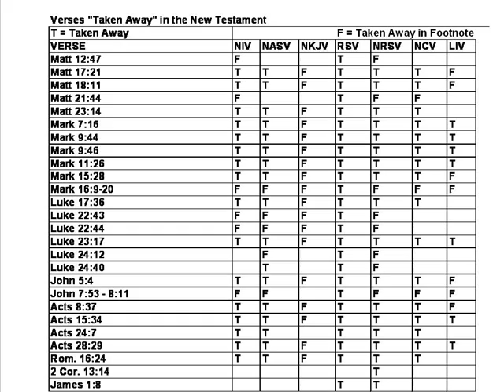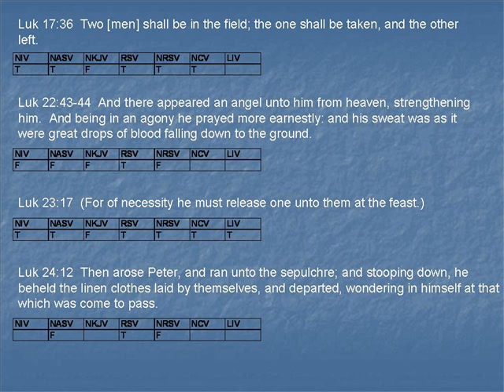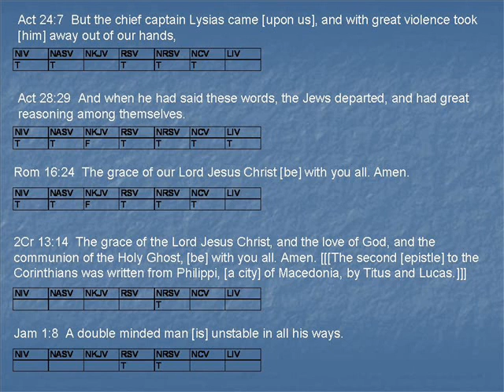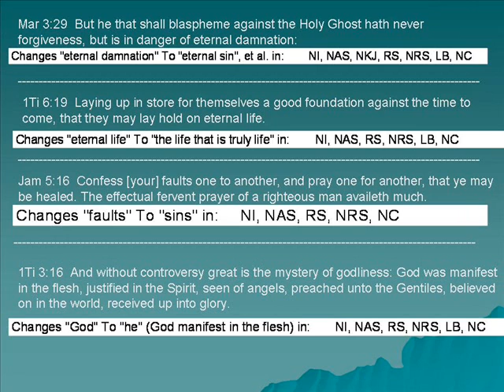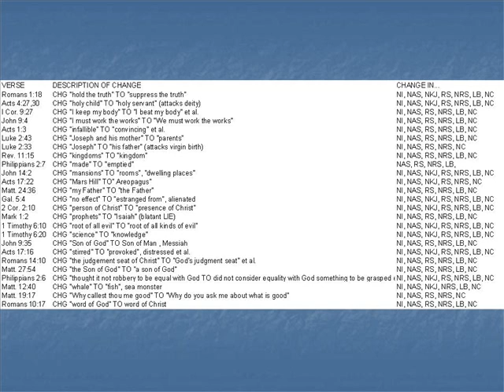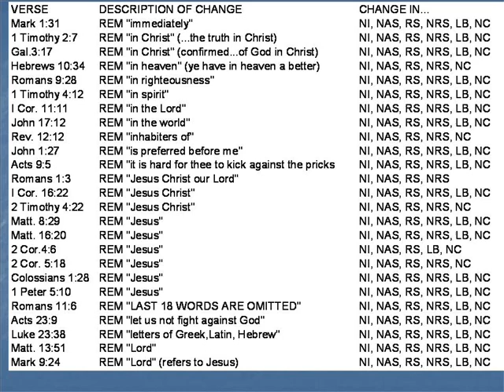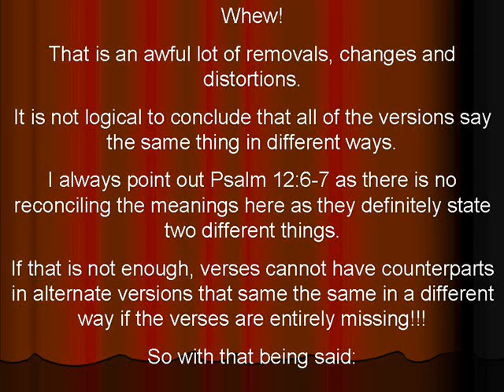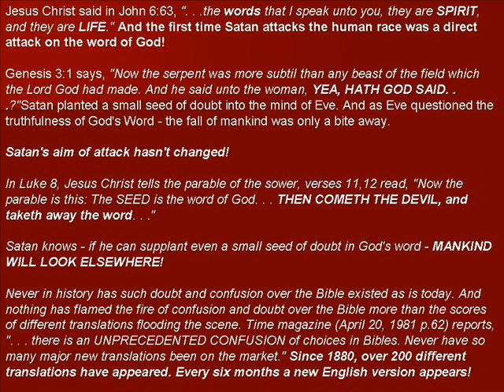The New Version Conspiracy part two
Part Two of the slide show used for home church message.  Is the word of God subject to change?  Do all versions say the same thing?  Compare Psalms 12:6-7, only one can be right!